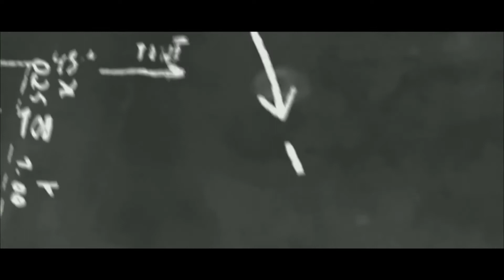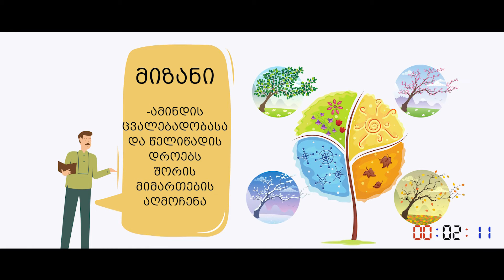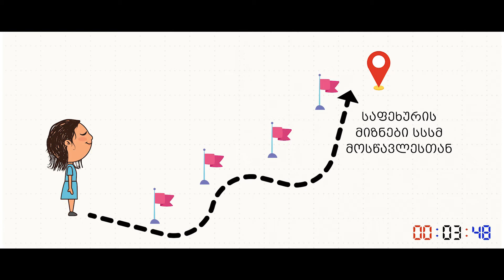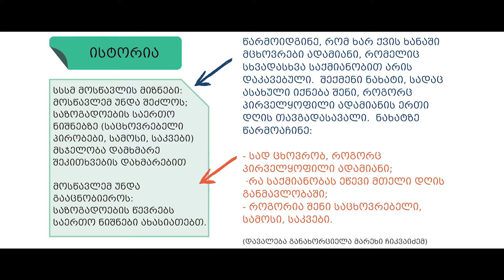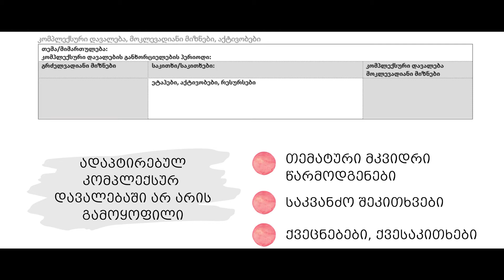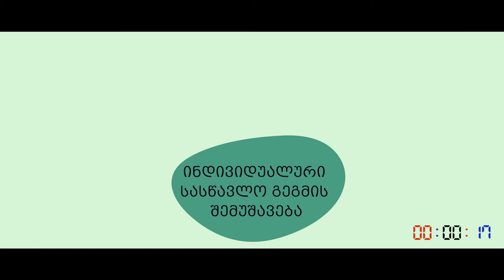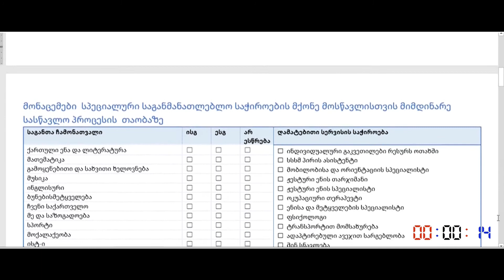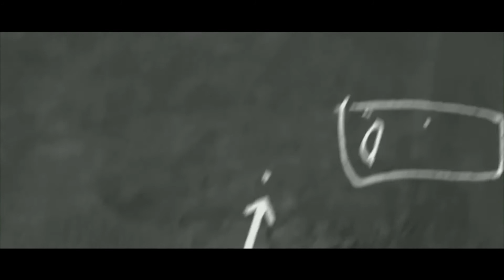ინკლუზიური განათლება - ლიკა ქურციკიძე - ტელემეგზური #18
ტელემეგზური მასწავლებლებისთვის!
**ახალი ეროვნული სასწავლო გეგმა ინკლუზიური განათლების მიმართულებით, შეკითხვებს პასუხობს ლიკა ქურციკიძე, ეროვნული სასწავლო გეგმის განვითარების ექსპერტი.